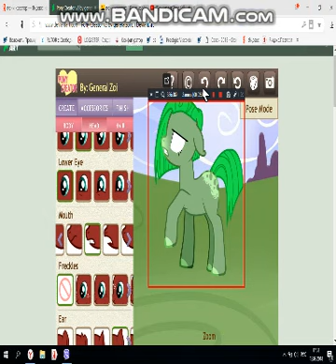Pony creator (clip)and you've got it all wrong I'm guessing it's not.(.clip in Russian)